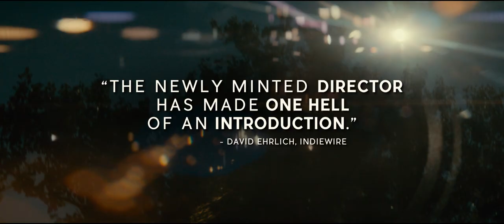All We Had Movie Trailer Full HD 1080p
For fifteen-year-old Ruthie Carmichael (Stefania Owen) and her young mother, Rita (Katie Holmes), life has never been stable. Fleeing Rita’s latest boyfriend, they find themselves living out of their beat-up car, and heading east in search of a better life. When money runs out and their car breaks down, they become stranded in a small town where Rita ultimately lands a steady job waitressing at Tiny’s, a local diner where they begin to develop a family: tender-hearted Marty (Richard Kind), the owner of the diner, and Pam (Eve Lindley), a transgender waitress with big dreams who becomes Ruthie’s closest friend.